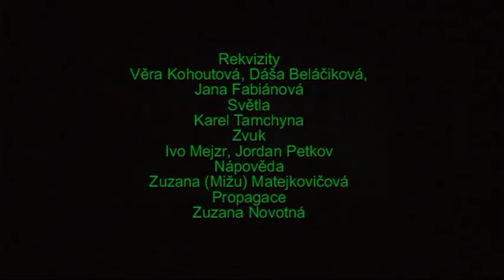Rozmarný duch, Autor: Noel Coward, celá hra (2013)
Záznam představení Nového divadla v Torontě

Režie: Dáša Beláčiková